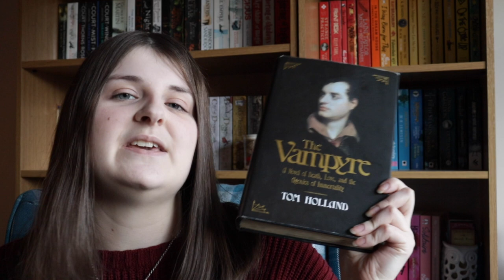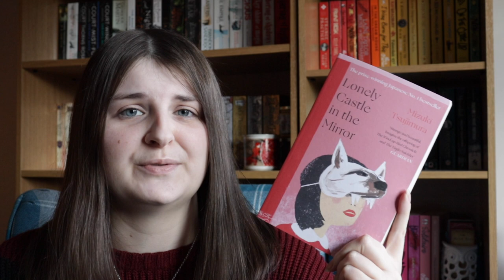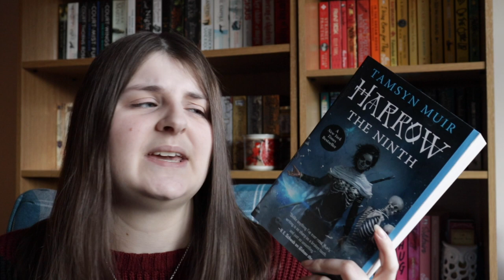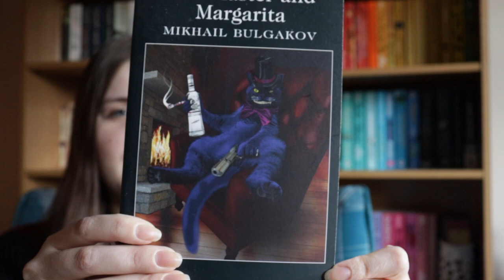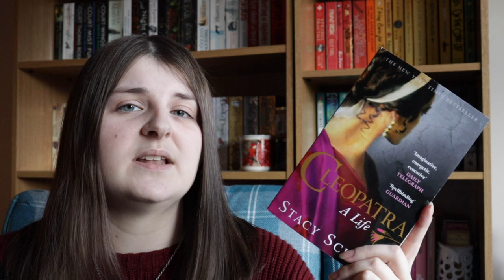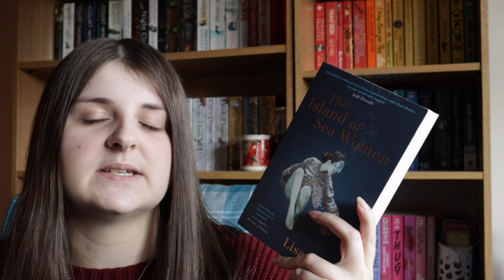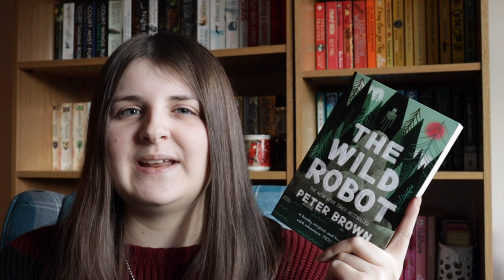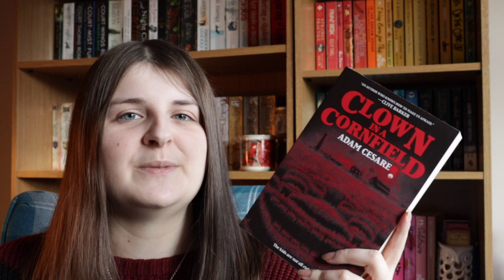A Big Book Haul 📚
Proofreading Instagram - @novelcuriosityproofreading
Etsy Instagram - @anovelcuriosityshop
Amazon Wishlist